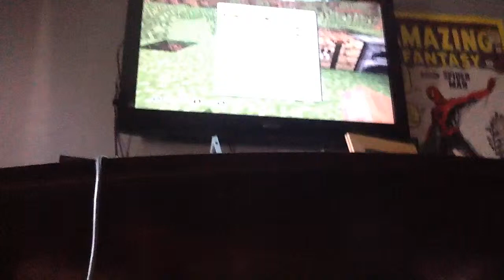Pablo play minecraft xbox "so much iron"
So much ironp